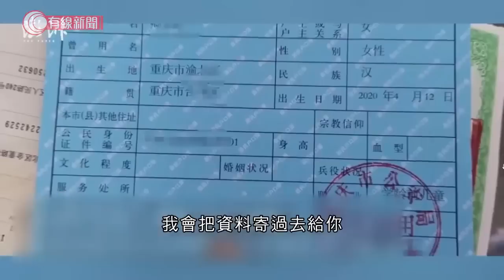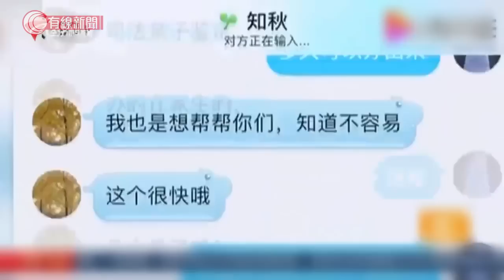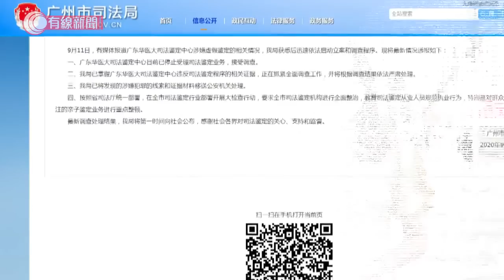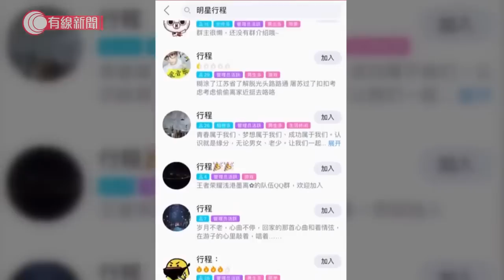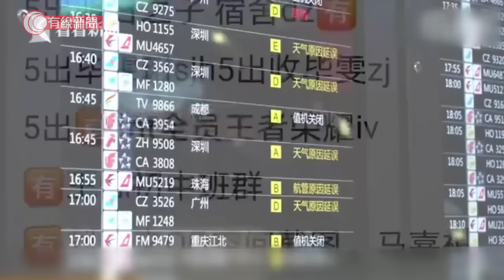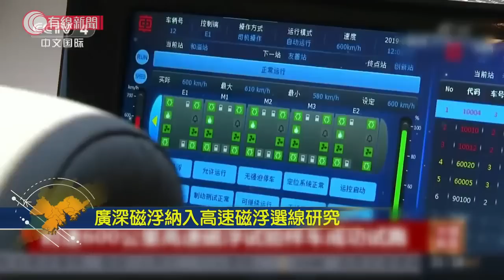國家認證鑑定中心造假 無血緣關係變親生 - 20200916 - 財經新聞 - 有線新聞 CABLE News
【有線財經】廣州有親子鑑定中介自稱爲「馬法醫」，話「不管你親不親生，我都是幫你做成親生」。内地傳媒揭發，經他這種司法黃牛牽線，被鑑定者即使提供虛假姓名和血液樣本，照樣能拿到國家認證的司法鑑定中心出具的「親生報告」。有律師表示，相關行爲若涉及拐賣兒童身份洗白等，或以共犯處理。

內地有黃牛在社交平台售賣明星個人、行程信息，用15元能買到13位明星航班信息，10元更能買到1000多位明星的身分證號碼。黃牛直指「身分證是我們這兒最不值錢的東西」，高鐵、機場員工會「收錢辦事」。律師提醒相關人士可能牽涉刑事罪行。

相關影片:
1. 深圳公安局：12名港人涉偷越國境罪被刑事拘留；華春瑩﹕他們「企圖把香港從中國分裂出去」 - 20200913 - 香港新聞 - 有線新聞 CABLE News
2. 李家超籲台灣遣返5名偷渡港人　指警方會與內地了解12名港人案件 - 20200914 - 香港新聞 - 有線新聞 CABLE News
3. 譚耀宗： 12名港人或被內地檢察院起訴　梁愛詩指不涉國安法55條：因在內地海域犯法 - 20200914 - 香港新聞 - 有線新聞 CABLE News